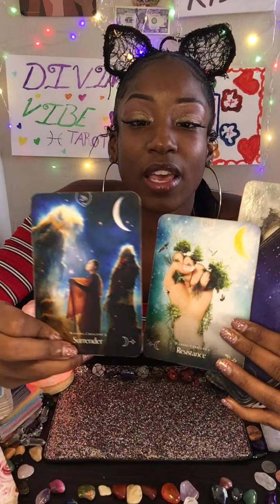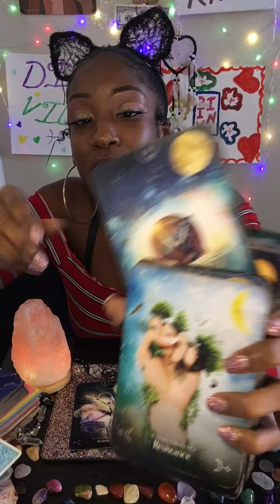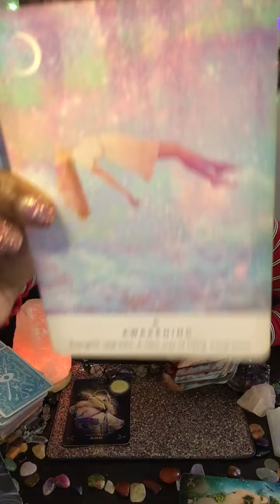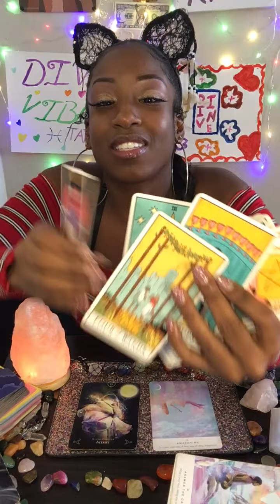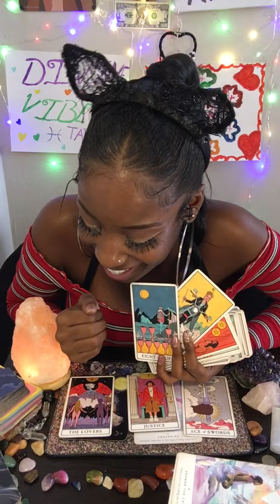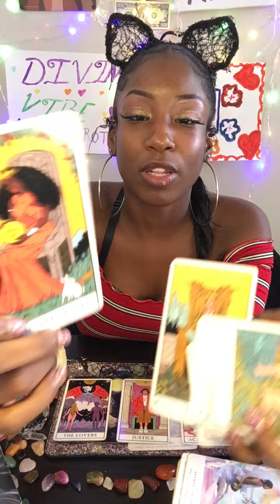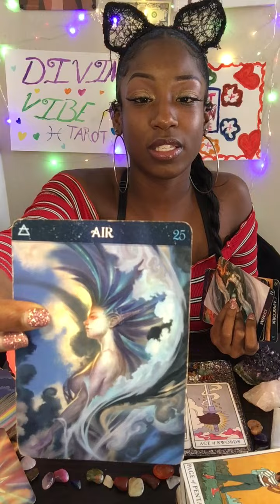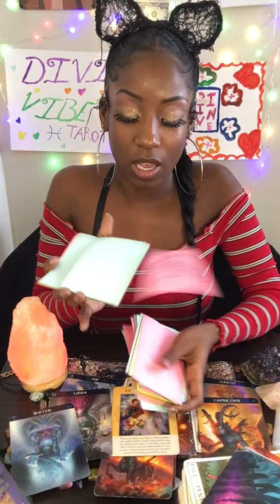PISCES TAROT💚“NEW LOVE” THE DIVINE GRANTS YOUR WISHES OF A NEW DIVINE COUNTERPART!🥰TAKING ACTION😇